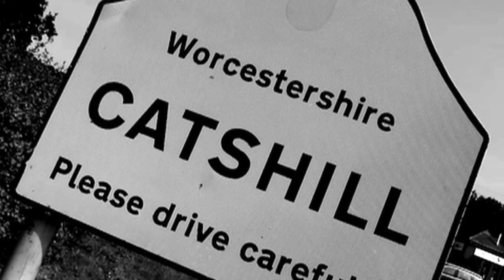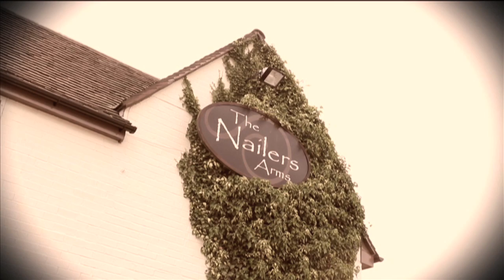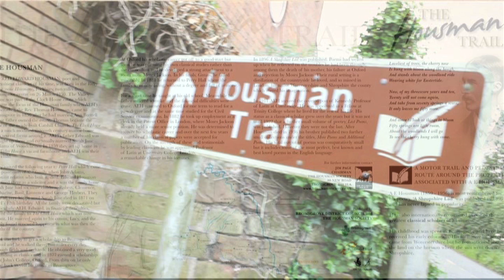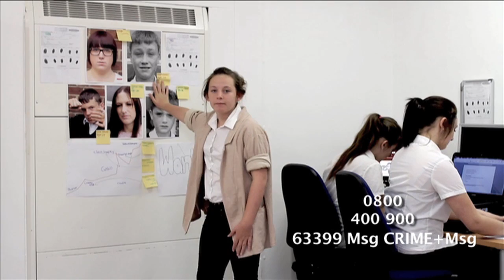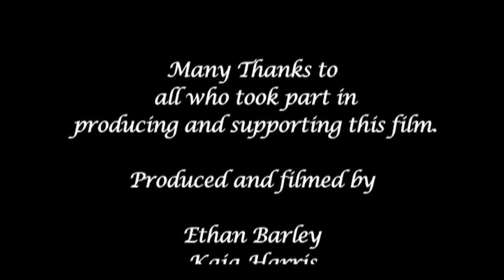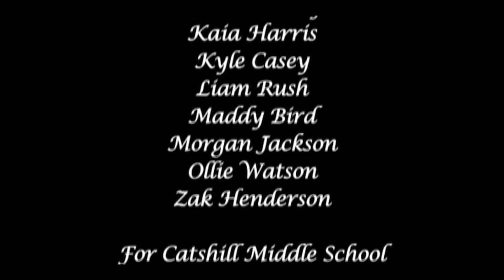What makes Catshill unique?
A short film written, directed and starring young people from Catshill about their local area. The film explores the nail making history of the area, it's links to the gunpowder plot and the life & poems of local man A E Houseman.